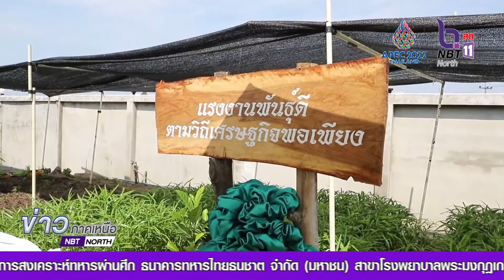จังหวัดตาก เปิดกิจกรรมวันแรงงานแห่งชาติจังหวัดตาก